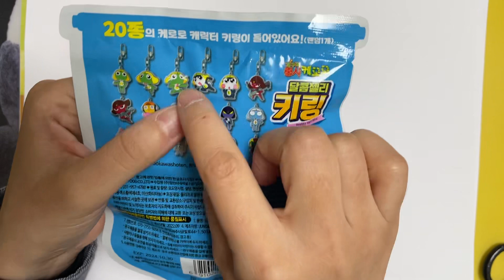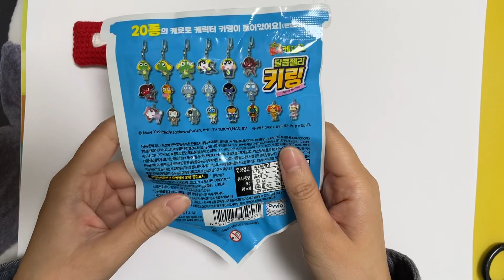[편의점랜덤키링신상]개구리중사 케로로 달콤젤리키링 딱 한개만 뽑아봄. 과연 원하는 타마마가 나올런지!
직장인 취미생활 랜덤뽑기!!
세부 중사케로로 달콤젤리키링사진이 궁금하신 분들은 베개거지 블로그로 놀러오세요.